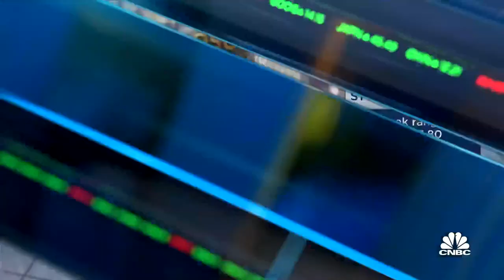Starbucks will grow its bottom line at a 15 to 20% clip, says William Blair's Zackfia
Sharon Zackfia, William Blair partner, joins 'Closing Bell' to discuss why Starbucks is one of the analyst's top picks for next year, how the company's valuation looks and her thoughts on how the consumer will hold up in 2023.